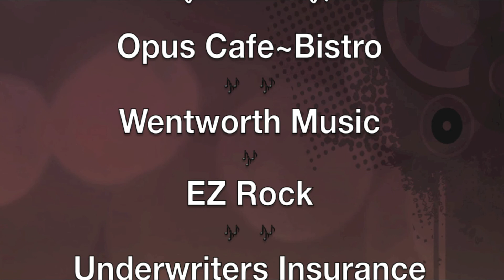Paul Ruggaber Lewis And Clark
Paul Ruggaber performing Tommy Emmanuel's Lewis And Clark live at the Showcase on October 16, 2013 at Opus Cafe & Bistro in Penticton, BC Canada